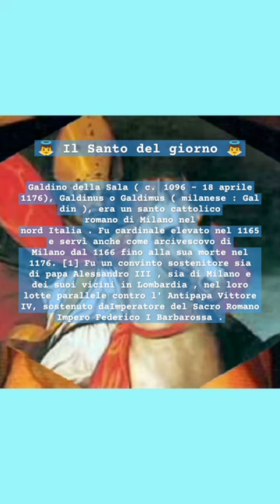👼 Il Santo del giorno 👼 18 aprile: San Galdino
Galdino della Sala ( c.  1096 – 18 aprile 1176), Galdinus o Galdimus ( milanese : Galdin ), era un santo cattolico romano di Milano nel nord Italia . Fu cardinale elevato nel 1165 e servì anche come arcivescovo di Milano dal 1166 fino alla sua morte nel 1176. [1] Fu un convinto sostenitore sia di papa Alessandro III , sia di Milano e dei suoi vicini in Lombardia , nel loro lotte parallele contro l' Antipapa Vittore IV , sostenuto daImperatore del Sacro Romano Impero Federico I Barbarossa .